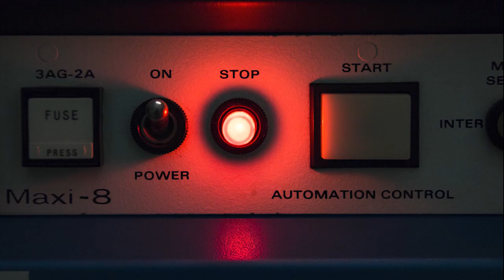Some Words -My Best Pictures Of 2019